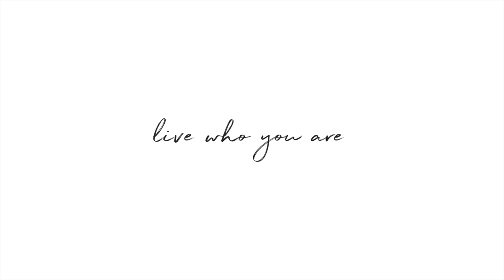Meet Amy green